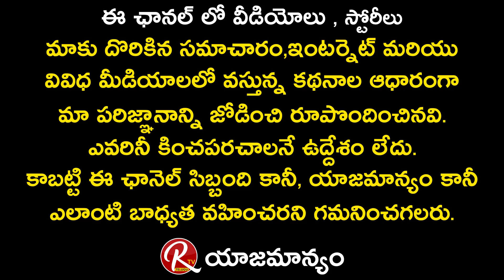Jabardasth Sattipandu Talks about Director Anil Ravipudi Taking and Comic Creativity || RTV